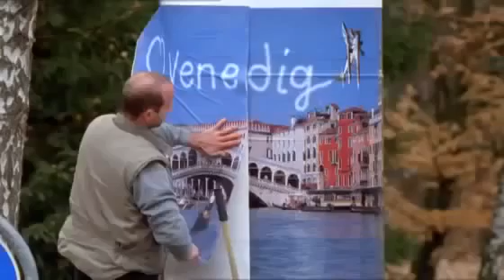Um Himmels Willen - S03F09 Seitensprung (E035)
Um Himmels Willen - Staffel 03 Folge 09 Seitensprung (Episode 035) Playlists: alle Um Himmels Willen Folgen: Staffel.

Um Himmels Willen - Staffel 03 Folge 09 Seitensprung (Episode 035) Playlists: alle Um Himmels Willen Folgen: . Die Playlist ist noch nicht fertig. Ich werde mich bemühen, sie so schnell.

Um Himmels Willen - Staffel 03 Folge 09 Seitensprung (Episode 035) Playlists: alle Um Himmels Willen Folgen: . Die Playlist ist noch nicht fertig. Ich werde mich bemühen, sie.